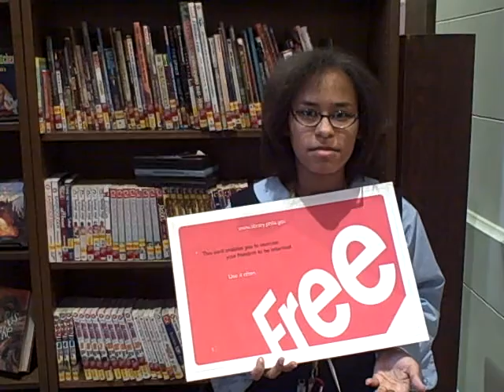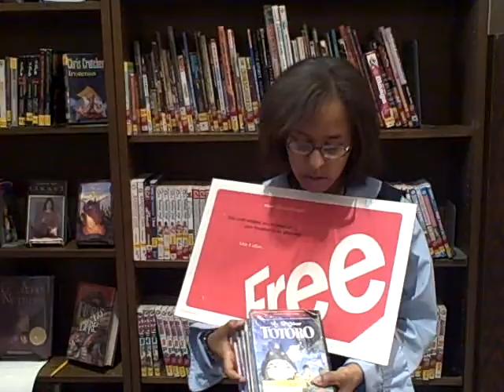NB Anime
Anime favorites from one of our Teen Tuesday regulars!